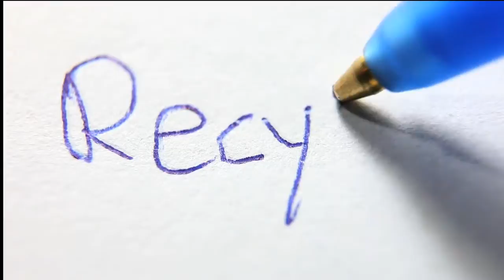CWD: What Happens to My Recycling?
Community Waste Disposal -- the largest privately owned waste management company in the Dallas / Fort Worth metroplex -- was started in 1984 with two used garbage trucks, a handful of dumpsters and two employees.  In the past 25 years, CWD has grown to a company with more than 200 employees and over 100 trucks and counts Lincoln Property Company, CB Richard Ellis, and Capstar Commercial among its private clients and has "exclusive" contracts to service 14 municipalities.

CWD's services include Rolloff, Front-load, Side-load and Residential/Municipal trash and recycling services. We have a wide variety of container types and sizes to meet your waste needs and can even make custom enhancements to meet any special situations you might have.

Our professional quality service is what has made us the number one service provider in the Dallas / Fort Worth metroplex since 1984.